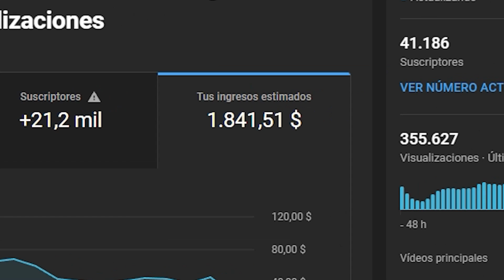MIRA ESTA HISTORIA DESDE LENA MOON | PODCAST SUBTITULADO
En este video subtitulado, Lena Moon le cuenta una historia a Holly Randall.